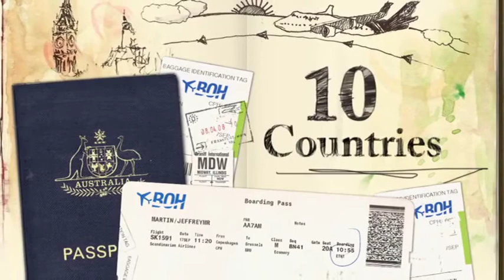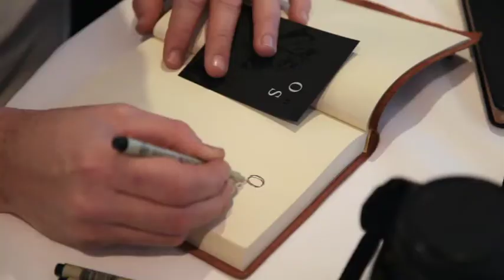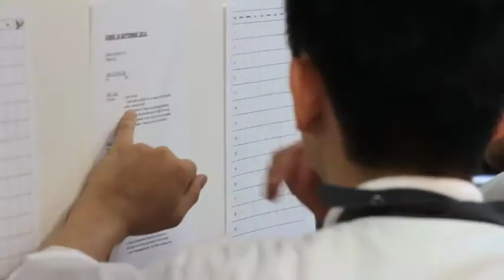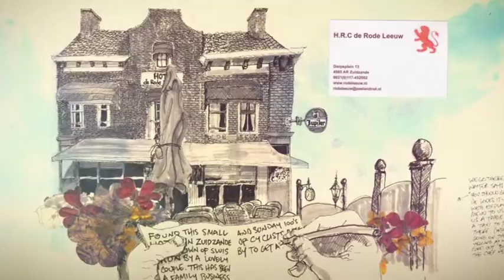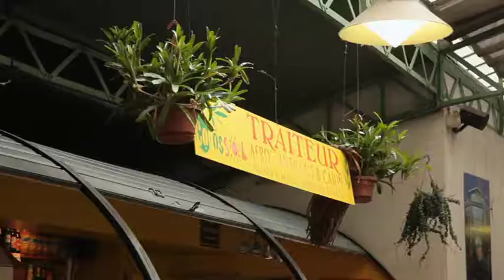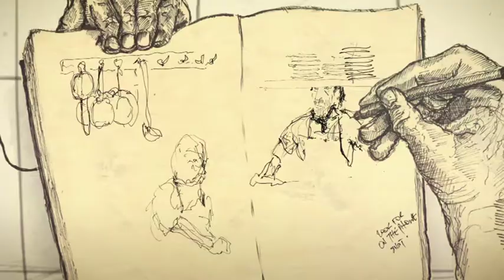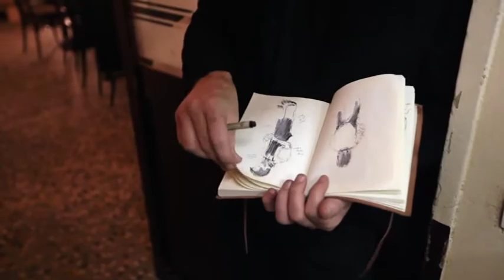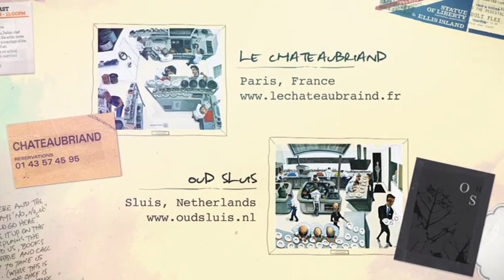Back of House - Episode 2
Australian artist Jeff Martin, continues his journey to visit 12 of the worlds best restaurant kitchens, visiting Oud Sluis (Netherlands) & Le Chateaubriand (France).

Note: Whilst all the paintings in this series have been sold, you can still purchase limited edition prints of each work. Just send a message via YouTube, LinkedIn or Instagram & we will get back to you with details.